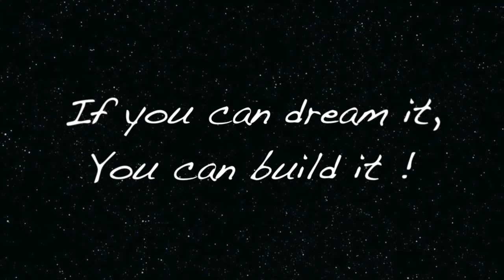Happy Fathers Day 2015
MY LINKS! FOLLOW ME AND LIKE MY FACEBOOK PAGE !
Vine: twoloosebricks

imovie sound effects and songs used as well.
Also some music maybe used form Youtube creation tools.

Some of the Green screen Techniques and Thumbnails were inspired by :
An awesome resource for tutorials on these things.